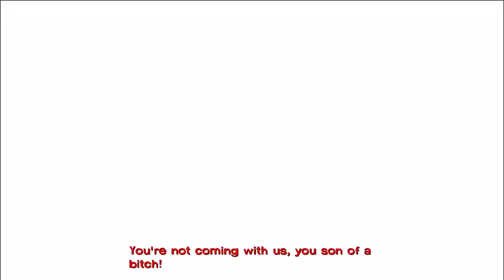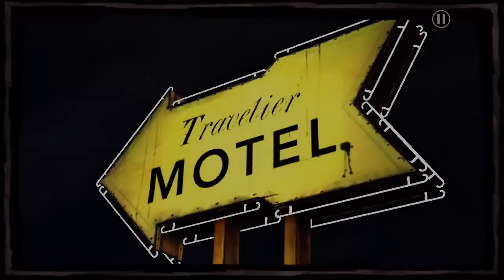THE WALKING DEAD SEASON ONE||PART-3|GAMEPLAY|VILLA GAMER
game name- THE HALKING DEAD SEASON ONE